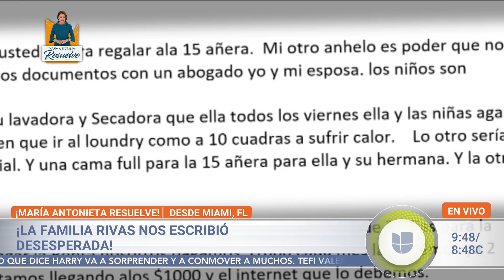María Antonieta Collins sale al rescate de una familia tras años de carencias y pesares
Tras leer la carta donde la familia Rivas le pedía su ayuda, María Antonieta Collins puso manos a la obra y reunió a todo su ejército para acudir en su auxilio. Y es que las adversidad a las que se han tenido que enfrentar estos guatemaltecos conmovieron a más de uno.